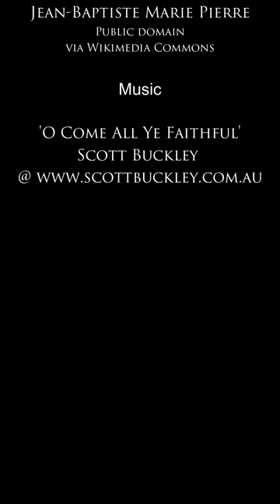"Et Verbum caro factum est et habitavit in nobis—And the Word became flesh and dwelt among us."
O God, who have made this most sacred night
radiant with the splendor of the true light,
grant, we pray, that we, who have known the mysteries of his
light on earth,
may also delight in his gladness in heaven.
one God, for ever and ever. Amen.

Painting
Nativity
Jean-Baptiste Marie Pierre

Music